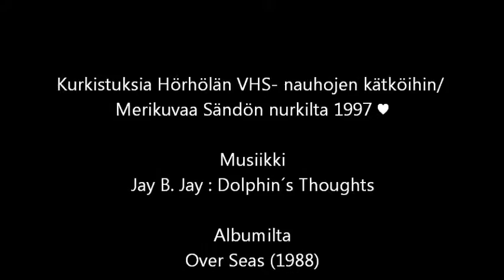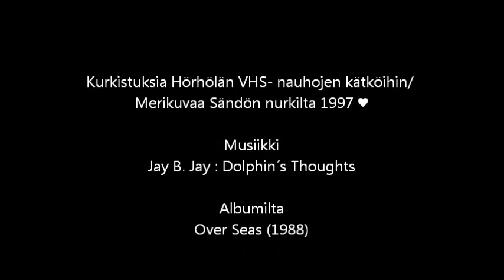Jay B. Jay : Dolphin's Thoughts